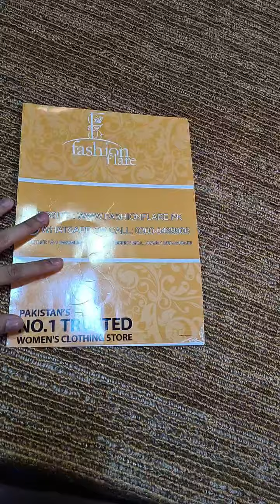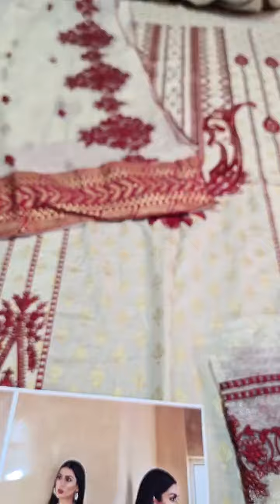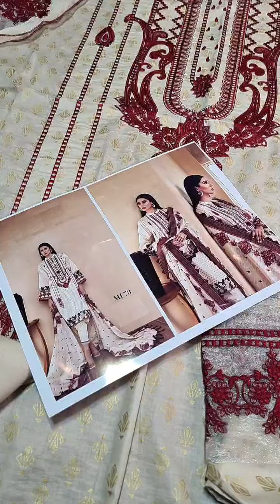Fashion Flare Brings you Designer 01121 New Arrival 🔥 Limited Stock.